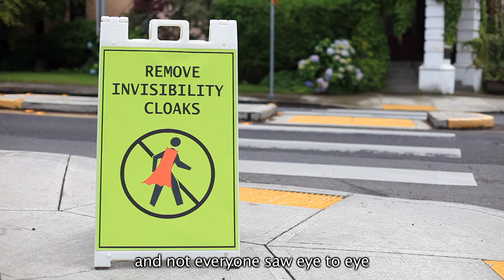Invisibility Cloak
A short film comedically exploring the idea of invisibility cloaks and how this possible new technology may influence society.